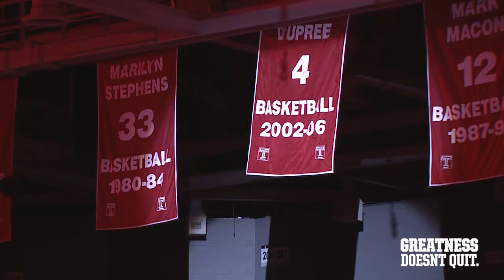Temple Women's Basketball Retires Candice Dupree's #4